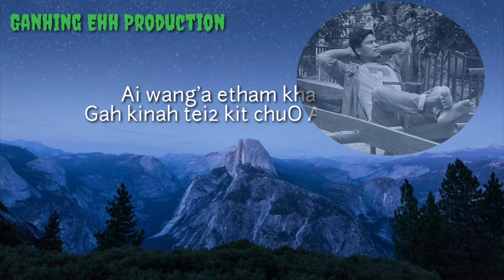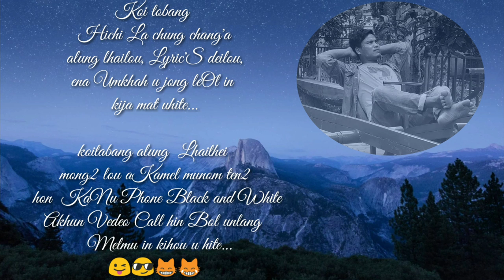Ganhing Ehh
GANHING EHH PRODUCTION
     Koi tobang
Hichi La chung chang'a
alung lhailou, Lyric'S deilou,
ena Umkhah u jong leOl in
kija mat uhite...

koitabang alung  Lhaithei
mong2 lou aKamel munom ten2
 hon  KaNu Phone Black and White
Akhun Vedeo Call hin Bol unlang
  Melmu in kihou u hite...